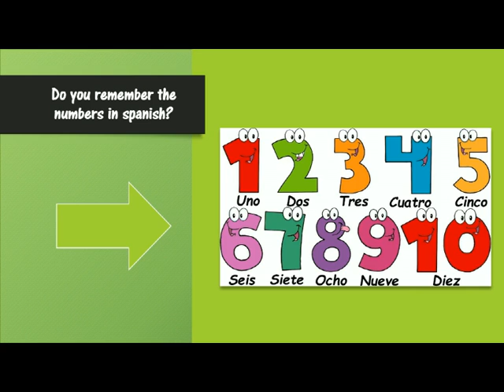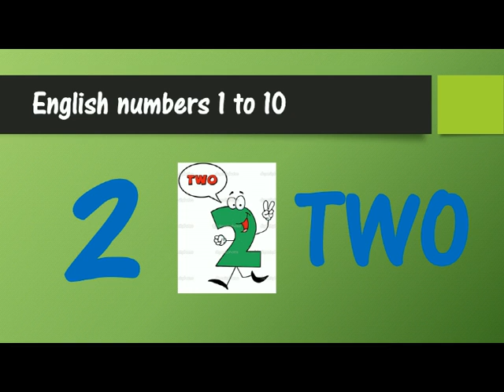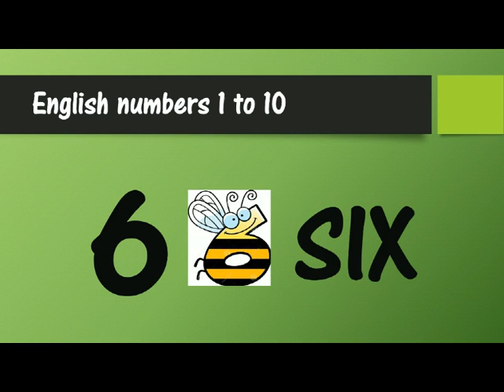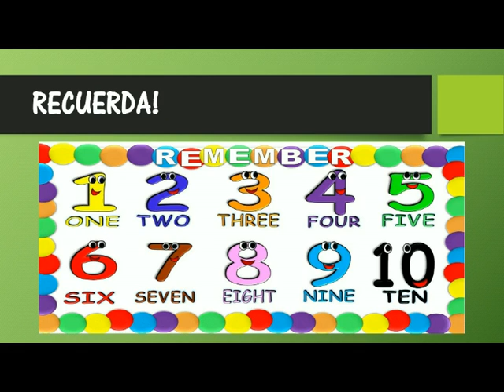English class numbers from 1 to 10